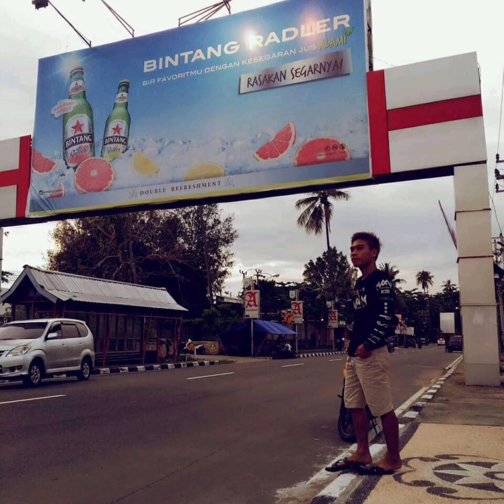album all foto album cover @ERNISASAK @zanlombokchanelofficial